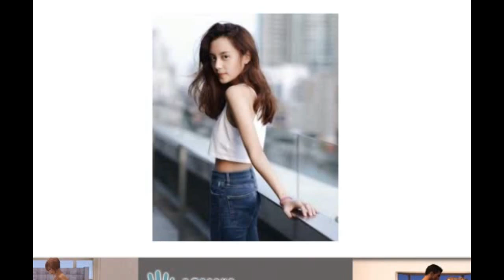น้องหยดน้ำ ลูกสาวปู อนุวัฒน์ สวยน่ารัก สลัดคราบแอบเซ็กซี่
อีกหนึ่งทายาทคนบันเทิงที่กำลังฉายแววเจิดจรัสเป็นดาวดวงใหม่อยู่ ก็น่าจะเป็น "หยดน้ำ นัดดาภรณ์" ลูกสาวสุดสวยของดารารุ่นใหญ่ ปู อนุวัฒน์ กับ ขวัญ ขวัญฤดี หลังจากใช้ชีวิตเป็นนิสิตสาวพราวเสน่ห์ ก็เริ่มเผยออร่าความเป็นดาราเจริญรอยตามคุณพ่อคุณแม่แล้ว

ยิ่งล่าสุด น้องหยดน้ำ ก็แอบซ่อนรูป เผยความเซ็กซี่เบาๆ กับการแชะถ่ายชุดว่ายน้ำแบรนด์ดังลงอินสตาแกรม ประมาณว่าสาวเรียบร้อย..กลายเป็นแซ่บ เรียกยอดไลค์จากแฟนๆ ผู้ติดตามได้เป็นกระบุง สาวคนนี้ราศีกำลังจับ โครงหน้าเป็นนางเอกได้สบายๆ ได้ยินว่ากำลังชิมลางรับเล่นละครเรื่องแรกทางค่าย เป่า จิน จง ไปเรียบร้อยแล้ว แต่น่ารักขนาดนี้ หนุ่มๆ คงต้องเสียใจนะคะ เพราะ น้องหยดน้ำ มีคนดูแลหัวใจเป็นตัวตนแล้ว...